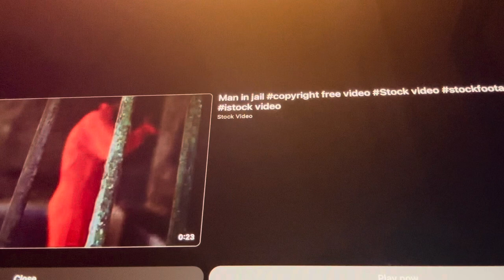Prisoners ‘Doing Their Time’;😅What Happens If They Don’t Learn?😡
Channel Link -